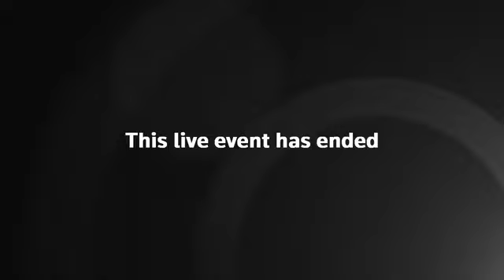People lay flowers outside Buckingham Palace after Queen's death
People lay flowers outside the Buckingham Palace in London after the death of Queen Elizabeth.